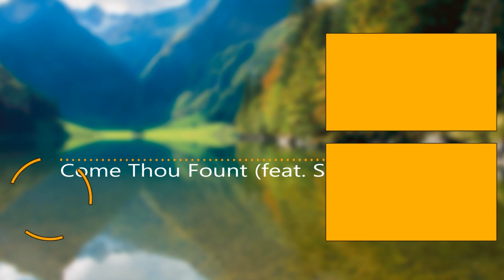Come Thou Fount (feat. Simon) | Acoustica - Mandolin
Ein gecovertes Instrumentalstück von dem Lied ,,Come Thou Fount" von Robert Robinson.